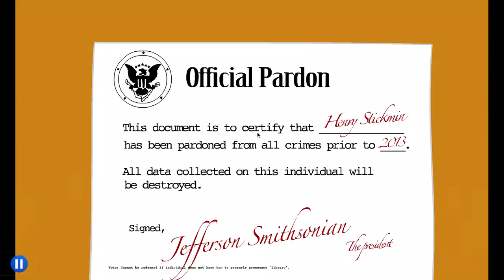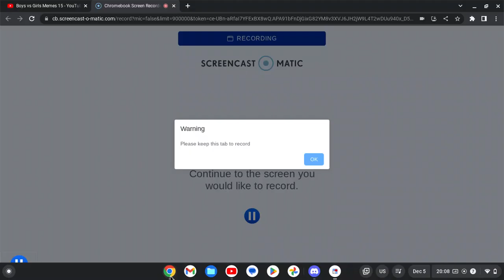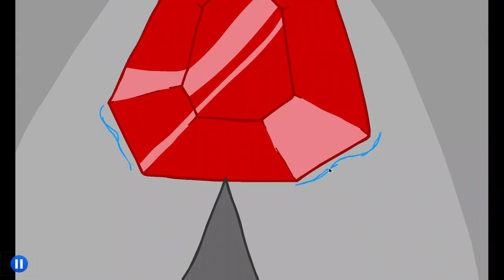all ita endings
today i do all the ita endings and fit them in 1 video. yeah thats basically it. i would appreciate it if you would be to subscribe as this is a channel which would be cool if i even hit 10 subs on LMAO. but yeah. enjoy

go sub to @charli_emo122 if u want, i dont recomment it.

if u go sub to @RandomEditGuy3630 i respect u so much man.